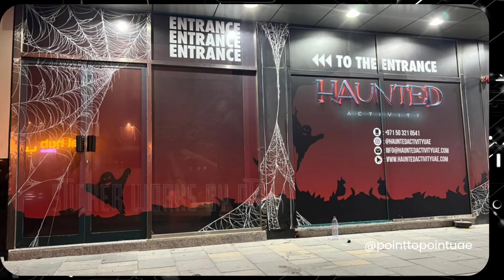Branding company in Abu Dhabi, United Arab Emirates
ARE YOU LOOKING FOR THE BEST BRANDING AGENCY IN ABU DHABI ? LOOK NO FURTHER